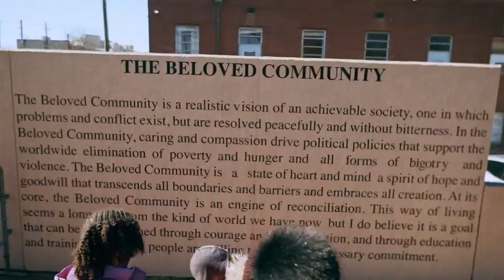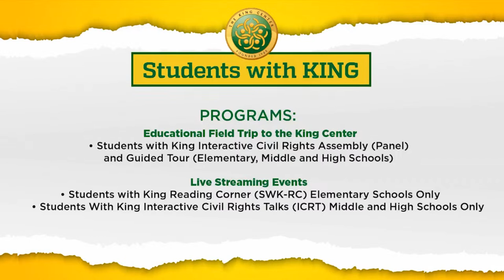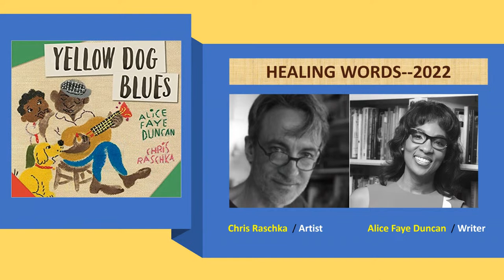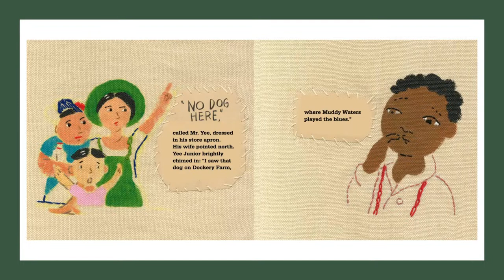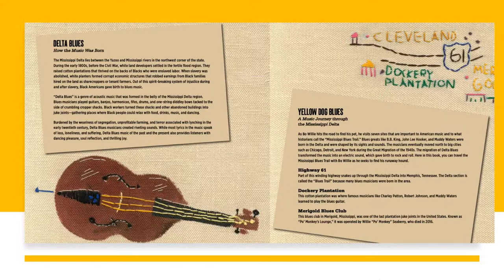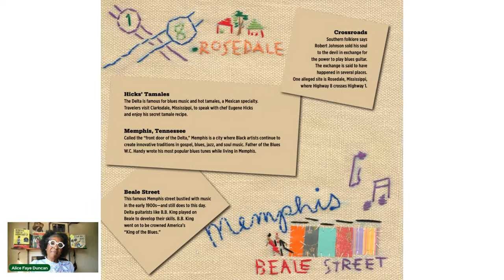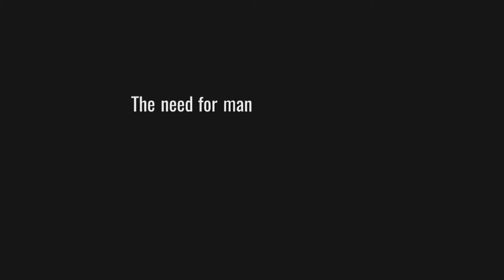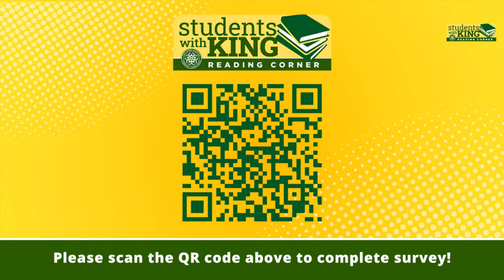Students With King | Reading Corner with Alice Faye Duncan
Schools, educators, classrooms, families, children, and youth are invited to The King Center's virtual Students With King Reading Corner with children’s book author, Alice Faye Duncan on September 20, 2022, 10:00AM EST.

The Students With King Reading Corner is a youth initiative designed to support reading literacy in schools. One of the primary goals of the Reading Corner is to share quality subject-related readings that expose students to authors and books that directly or indirectly cover social justice issues and/or concepts related to the Beloved Community. The Reading Corner supports Social Emotional Learning Objectives for elementary (K-5) schools.